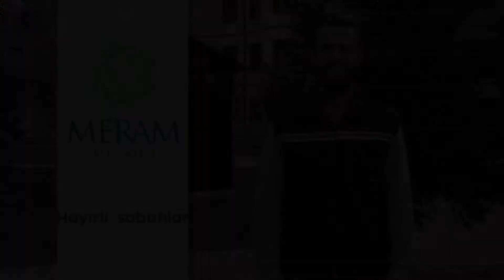Hayırlı sabahlar...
Sahipsiz hayvanlar için parklarımızda bulunan beslenme odaklarına düzenli olarak su ve mama bırakılıyor.